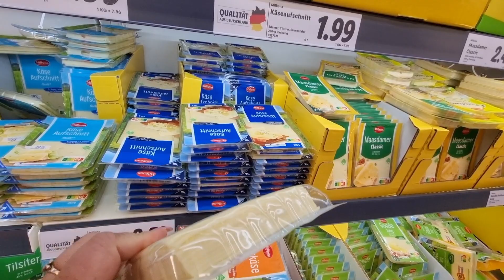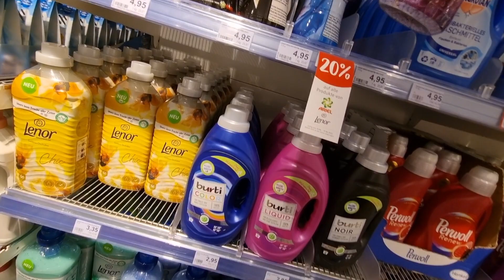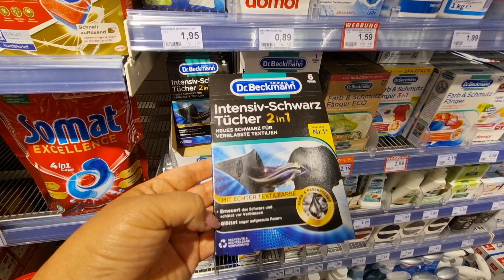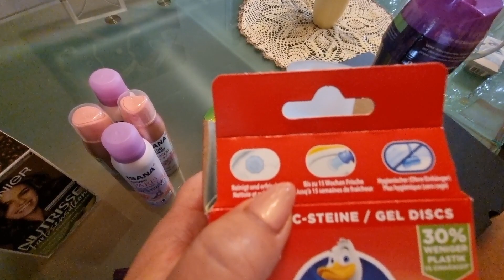Цены в магазинах/засыпали кальмаром.